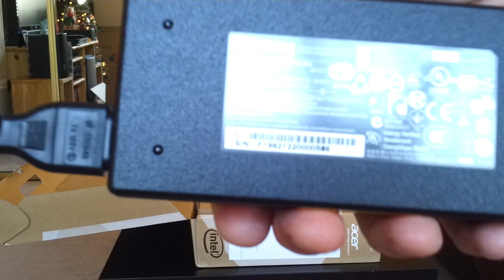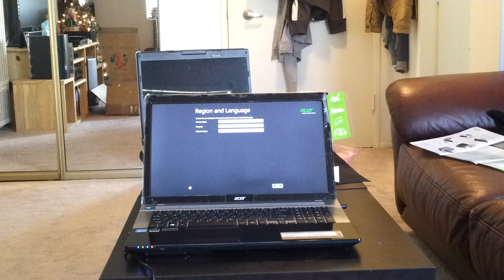Unboxing - Acer V3 771G 9809 - Gaming - nvidia GeForce GT 650 2GB VRAM, 8GB RAM, Intel 3632QM, HM77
PLEASE SEE ADDITIONAL INFO ^_^
This is the unboxing of my brand new computer which is the second best in the Acer V3 series as of the beginning of 2013.  The better one just has an SSD and 1TB HDD instead of the 1TB HDD in this one.
Unboxing - Acer V3 771G 9809 - Gaming  - nvidia GeForce GT 650 2GB VRAM, 8GB RAM, Intel i7 3632QM.

Going to put this here, In response to John Lyu's comments because of all the additional info we discussed:

Amazing expansion space for a mid range laptop that's not purpose built for gaming like an Alienware, Asus or MSI.
I was looking up MSATA SSD prices and it looks like they're not completely worth it vs a 2.5" SATA3.

The RAM I've been confused about. The max addressable on HM77 chipset or the new i7 chips is 32GB or 8GB per core, I believe. Acer specs it at 16GB, which is awesome, especially with 4 slots you can get off a little cheaper, 2 x4GB SODIMMS cost about $40 online right now.
The one catch is that the included DDR3 8GB RAM is 1333MHz, which was slightly disappointing, but has not affected the performance AFAIK. When I do upgrade, it'll be at least 2 x 8GB 1600MHz, hopefully 4x8GB 1600MHz, once somebody figures this out. The 16GB limit might be for the lower spec V3's in the series w/ H66, Sandy Bridge, or i5 processors, but we'll see.

The extended battery for this laptop will probably have better cells and/or stick out of the bottom like a bump. Which I've not been a fan of on any laptop so far, but should at least double the capacity.

Tell me more about the OC for the GPU and the 1080p screen, I'm dying to know b/c this screen is very "dithered" or kind of pixelated, I'm actually going to call Acer and complain. It's not a problem with the actual resolution, please tell me if you guys experience this too!